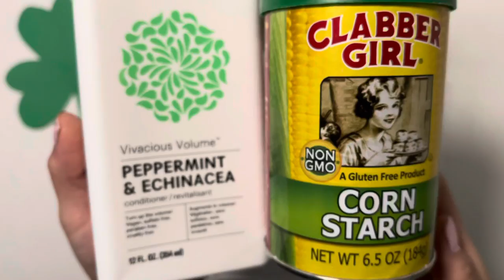How to Make Super Soft Play-Doh | Green Playdough for St. Patrick's Day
Today I'll show you how to make green play-doh for St. Patrick's Day. It's so easy and fun to make that your kids will love it. And the fact that the play dough is green makes it perfect for a St. Patrick's day activity for your children.